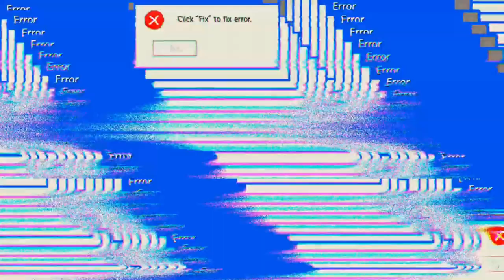Warum spielen soviel Leute um dieser Uhrzeit 'Mech Arena'